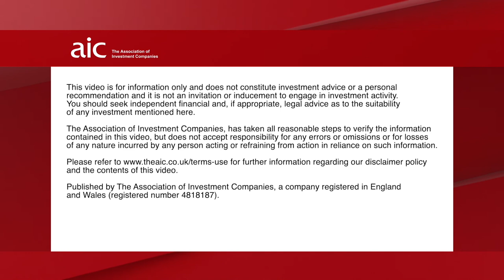Investment companies: Positive social impact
The managers of Schroder BSC Social Impact, Civitas Social Housing and Target Healthcare REIT discuss their strategies, the effect on society and the outlook and opportunities in this rapidly expanding area.